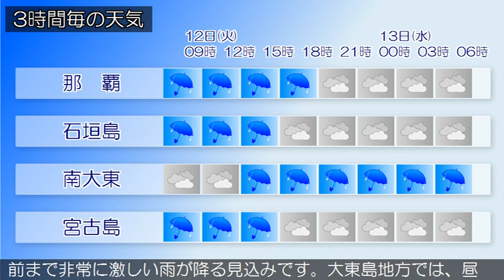2020/05/12 沖縄地方の天気予報 朝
沖縄本島地方では、１２日夜のはじめ頃まで落雷や竜巻などの激しい突風に十分注意してください。本島中南部と本島北部では、１２日朝から１２日夕方まで土砂災害に、１２日朝から１２日昼前まで低い土地の浸水に注意してください。沖縄地方は梅雨前線の影響で曇りや雨の天気となっています。１２日の沖縄地方は、梅雨前線の影響で曇りや雨の天気となり、雷を伴う所があるでしょう。沖縄本島地方と先島諸島では、所により昼前まで非常に激しい雨が降る見込みです。大東島地方では、昼前まで所により霧が発生する見込みです。